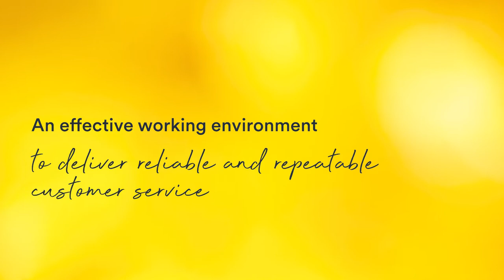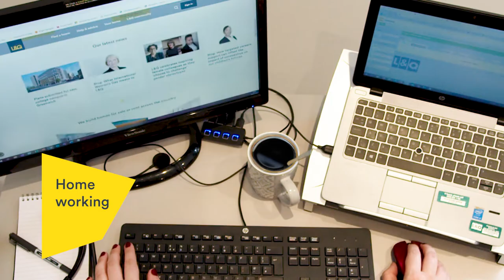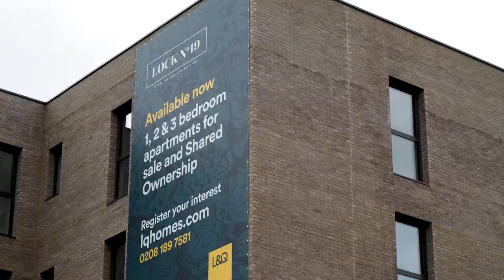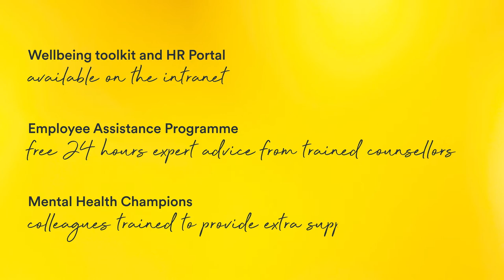L&Q Careers | Our ways of working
Here at L&Q, we’re not just a workplace. Our different worker types come together to support our residents and colleagues as one L&Q.